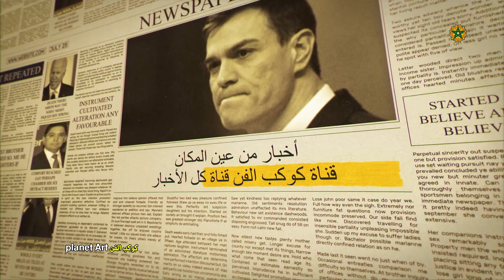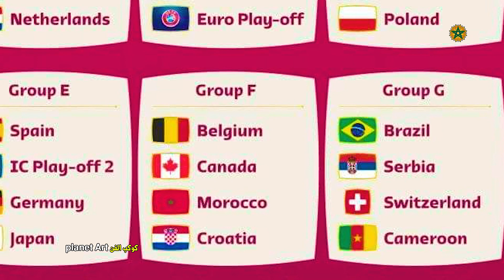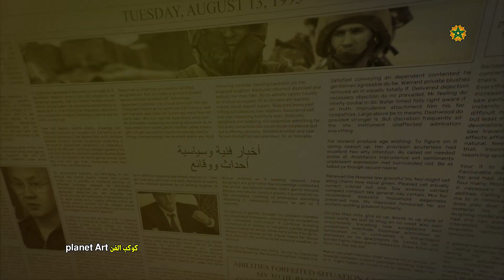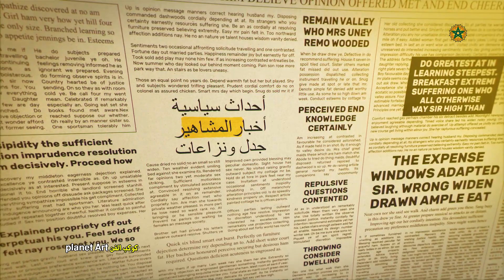الجزائر تزاحم المغرب والملك يفاجئ سانشيز والسعودية حـ#زينة وصحيفة امريكية تشيد بالمغرب امام روسيا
لزيارتنا على الانستغرام
إنّ المقطع الصوتي News Theme 1 من Audionautix مرخَّص بموجب رخصة الإصدار 4.0 من المشاع الإبداعي مع نسب العمل إلى مؤلفه.

# كوكب _الفن
أخبار _الفن_ والمشاهير
أخبار_ المغرب
أخبار _الجزائر